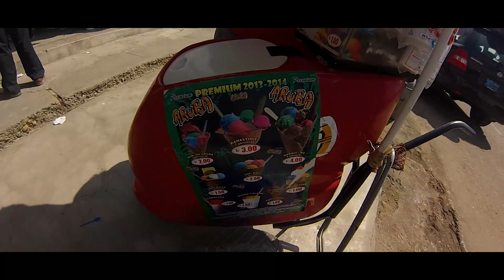Recorriendo Huanchaco!!! (Perú)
Un lugar espectacular Huanchaco en el querido y hermoso Perú, no dudes en visitarlo, muy turistico y tiene todo para brindarte las mejores comodidades en cuanto a hosteleria